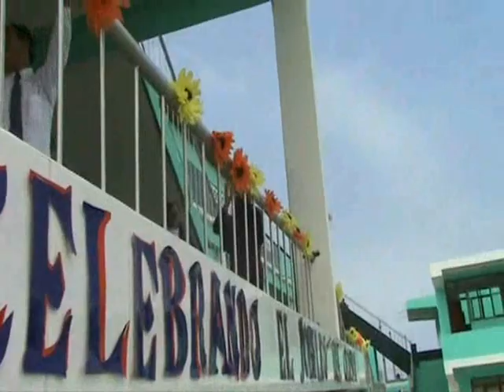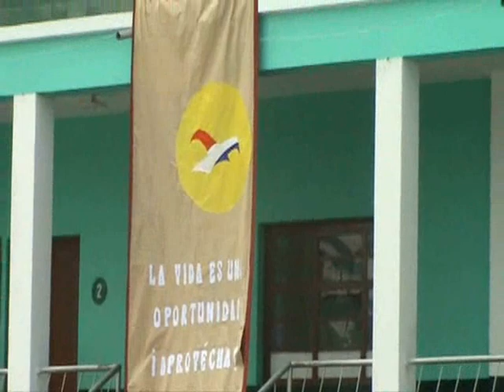GRUPO 05 SAN VICENTE DE PAÚL MOLLENDO 2da parte